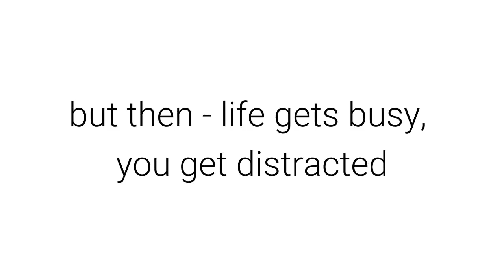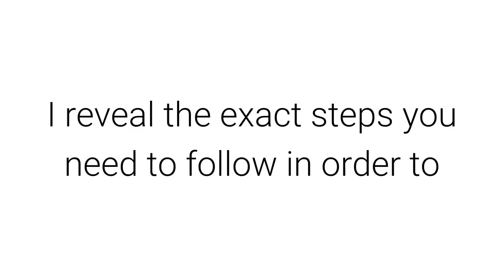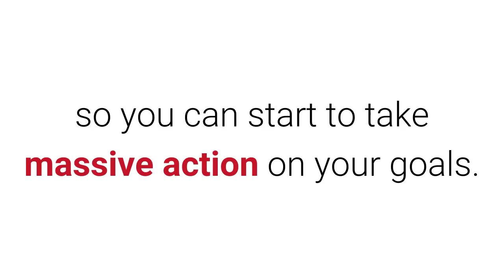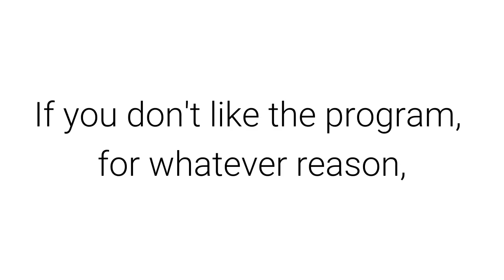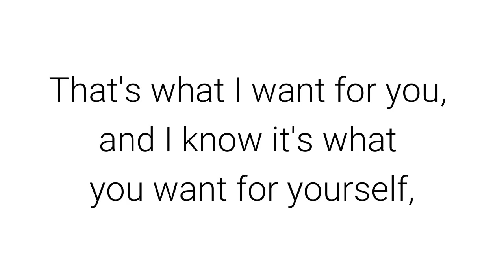Get Mental - The Psychology of Strength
Most people focus too much attention on what they don't like about themselves, or the problems they're having, and then put all of their energy into looking for a training routine or diet that will "fix" it.

Unfortunately many of these people run into obstacles that stop them in their tracks, or simply gas out and lose motivation... because they don't realize one basic fact:

"Your Inner World creates your Outer World." If your mindset ain't right, even the best program in the world won't get you the results you want. To find out how to train your brain to make more gains, check out